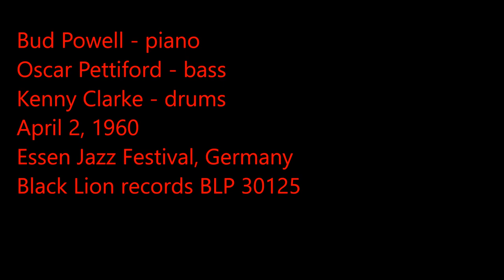Bud Powell - John's Abbey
Bud Powell - piano, Oscar Pettiford - bass; Kenny Clarke - drums; June 2, 1960, Essen Jazz Festival, Germany.